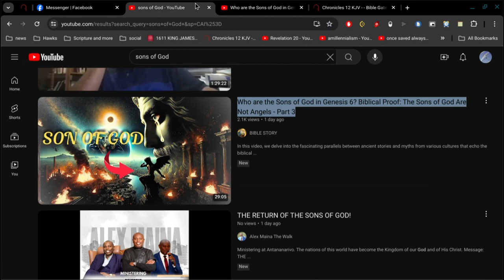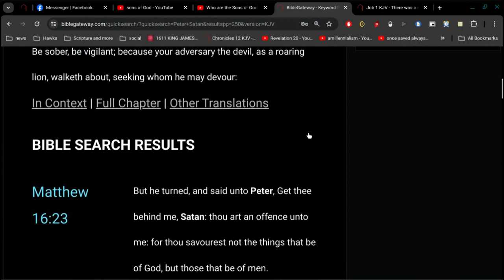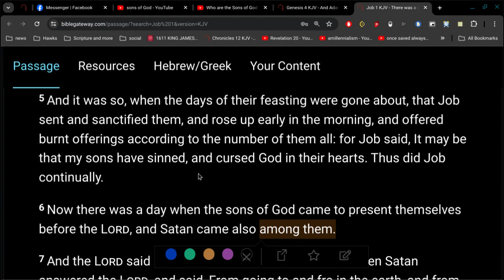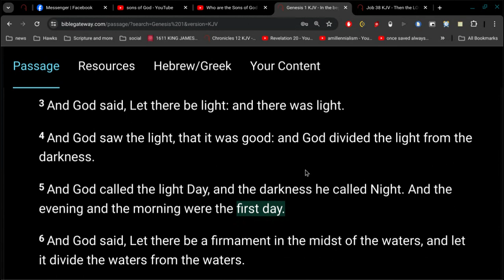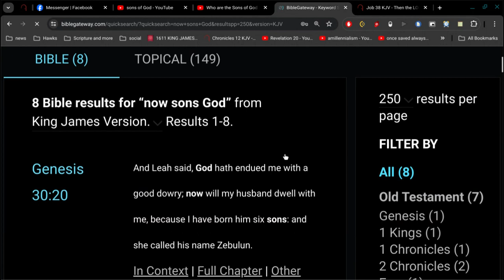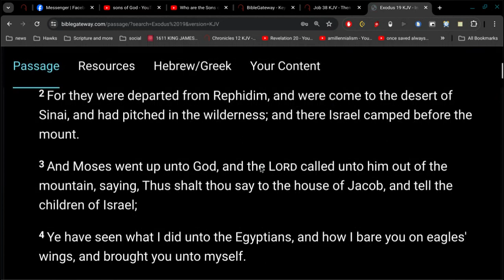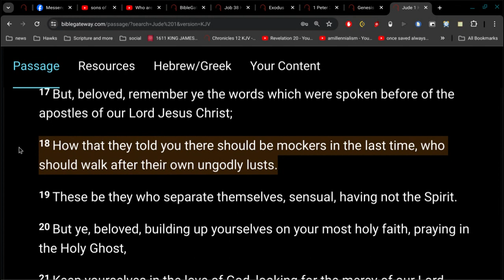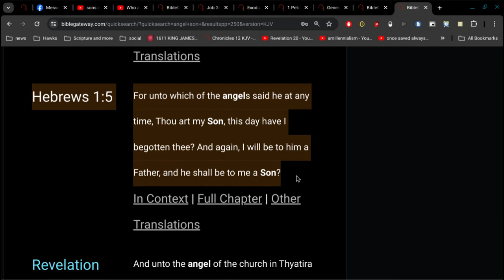Sons of God Presenting Themselves